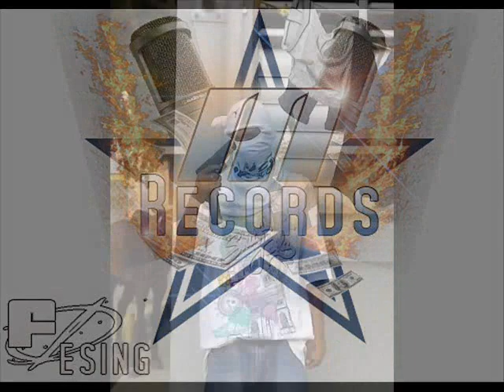Yorel Son Fekas Tiraera pal q c pike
soii humilde pero no pendejo ta bn..tu sabes qn eres te me viraste por nada pero mete manoo yo tengo los mios d vdd.